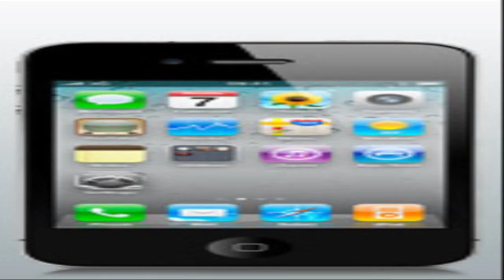Telstra Mobile Phones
CLICK HERE    phones.cindybug.com    top 10 mobile phones in india